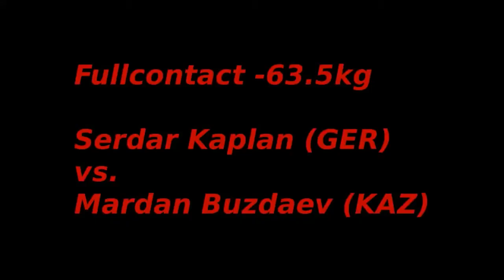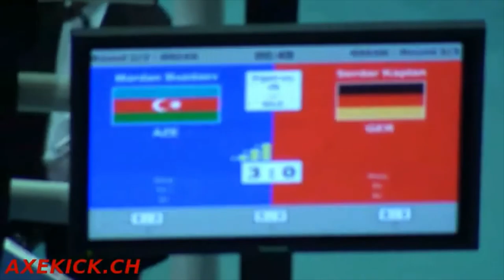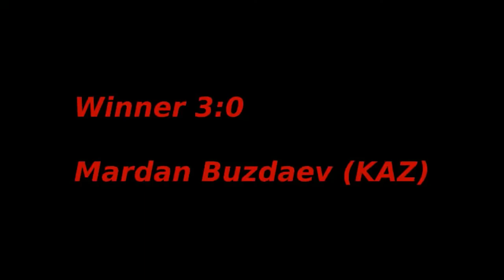WAKO Kickboxen World Championships 2009: Serdar Kaplan vs. Mardan Buzdaev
Ein Video über die WAKO World Championships 2009.

Es kämpften Kickboxen Vollkontakt Fullcontact -63.5kg: Serdar Kaplan(GER) vs. Mardan Buzdaev(KAZ)